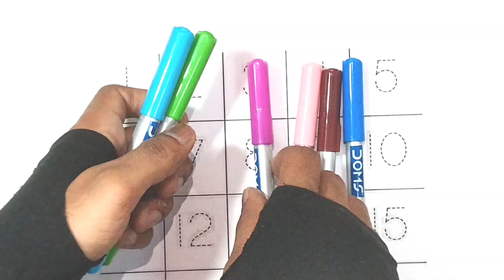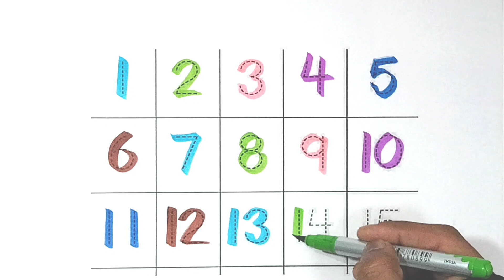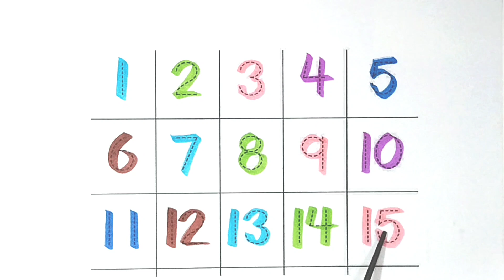1234 learning video, 1234 counting, 1 to 100 counting, 123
1234 learning video, 1234 counting, 1 to 100 counting, 123

your query

1. 1234
2. 123
3. 1234 counting
4. counting
5. counting numbers
6. 1234 song
7. 1 to 100 counting
8. 1 to 10 count
9. counting objects
10. 1234 counting song
11. 123 counting for kids
12. learn numbers
13. learn to count
14. counting for kids
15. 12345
16. write numbers
17. counting 1 to 20
18. learn colours
19. one to hundred
20. 123 for kids
21. Counting for 123
22. 1234 learn and write
23. one two three four
24. one two three new song
25. 1234 writes numbers
26. 1234 counting video
27. 1 to 10 count video
28. ginti video
29. 1234 objects
30. 1234 counting objects
31. learn to count numbers
32. 123 for kids song
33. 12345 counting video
34. 1234 new video
35. one two three for kids
36. one two three best learning video
37. 1234 ginti video
38. 123 numbers
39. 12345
40. ek se sau tak ginti video
41. ginti 100 tak video
42. ginti video
43. write numbers
45. #123
46.
47.
48.
49.
50.